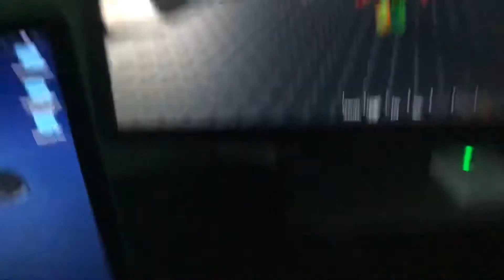Crossroads (part 1) The Tower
INSUREBLOX

making everything right tm